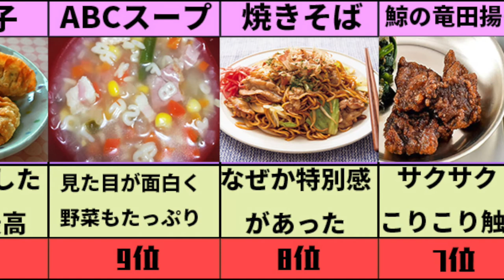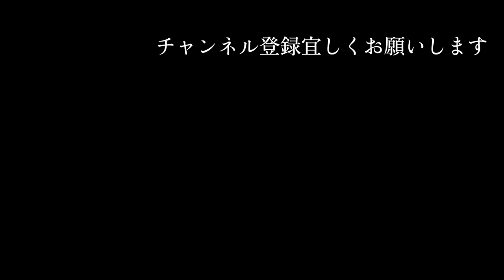懐かしのA級グルメ 美味しかった学校の給食ランキングTOP10 これのために学校通ってた 謎野菜 謎スープ 謎パン 牛乳を吹かせに来る奴いたよな デザートをかけたじゃんけん 思い出に浸ろう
BGM
甘茶の音楽工房

【関連動画】
何個経験ありますか？ 学生時代のあるある失敗ランキングTOP10 おならは鉄板 先生はママじゃありません 失敗を繰り返して成長していく 10個パーフェクトの人いる？ 大丈夫そのうち忘れる

こんなんアリ！？ 意味不明な味・企画のカップラーメンランキングTOP10 本当においしいと思っているのか 半分以上悪ふざけ 食べ物で遊ぶな ラーメンで乳酸菌てなに お前は焼きそばだろ

日本のラーメンチェーンランキングTOP10 家系VS二郎系！？ 豚骨か塩か醤油か 第三勢力の鳥白湯 世界に誇る日本のグルメ 食べ歩きを楽しむ ラーメン大好き小泉さん 天下一品 味噌

この差はなに⁉︎アメリカ人と日本人が給食を交換してみた American & Japanese People Swap School Lunches